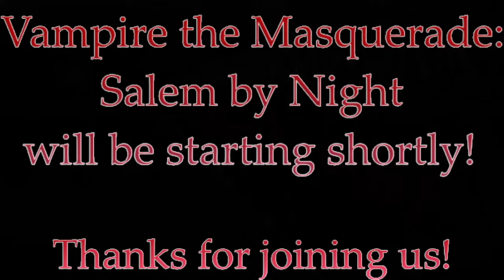Salem by Night, Ep.63: "Loose Threads in Headlines..."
We come across the new Camarilla Coterie as they stand in front of a creature that should not be. The demonic remnant of the imp is brought back to Marcus Bradley as the proof he was asking for. The thing was more than what he bargained for, but a deal's a deal, and they traded it for the information he had on the Kuei-Jin and what they could be after in the city. The duo of the Nosferatu and the Tremere learned that one of the Ventrue in the city might be of assistance with holding the Kuei-Jin at bay from purchasing the bar on The Strip, so they decided to go looking for clues in her apartment building- this would turn out to be a terrible mistake and an avenue for disaster.
But they're a new coterie, what's the worst that could happen to them, am I right . . . ?

And because we always talk about it at the end of our live streams, here are the phone numbers to find any mental health help you might need if you're looking for help in any way, shape, or form check out:
National Suicide Prevention Lifeline 800-273-TALK (8255)
Crisis Text Line 741-741 (Text the word "NAMI")
National Domestic Violence Hotline 800-799-SAFE (7233)
National Sexual Assault Hotline 800-656-HOPE (4673)
(Or you can text "TALKWITHUS" to 66746)
And if you're outside the United States, and you need to find help from anywhere in the world, follow this link: